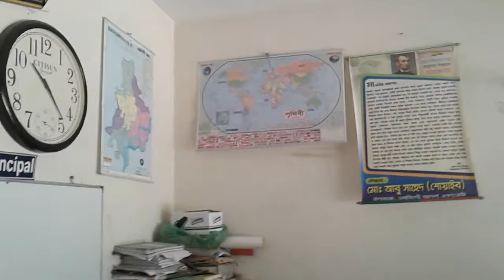Narsingdi Adarsha Academy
Narsingdi district, an Education Tour, in Narsingdi Adarsha Academy  , during an education tour in 64 districts of Bangladesh in the year 2017 by Md. Tanvir Khan, when he was a student of class nursery. At the age of 6 years.